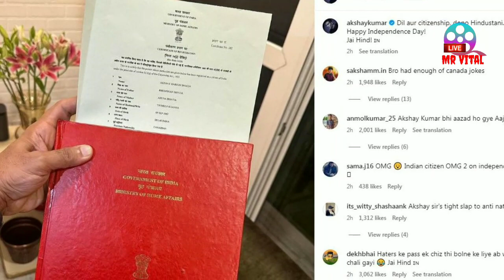বাথরুম পরিষ্কার করা থেকে নায়ক সালমান খান, জানালেন নিজেই। Salman Khan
Mr Vital এর এই এপিসোডে আমরা আলোচনা করেছি বাথরুম পরিষ্কার করা থেকে নায়ক সালমান খান, জানালেন নিজেই, ভারতে গ্রেফতারি পরোয়ানা, দেশে ফিরে মুখ খুললেন মমতাজ এবং অবশেষে  ভারতীয় নাগরিকত্ব পেলেন অক্ষয় কুমার তা নিয়ে।

বলিউড অভিনেতা সালমান খান প্রায়ই তার অতীত নিয়ে চমকপ্রদ তথ্য প্রকাশ করে শিরোনামে থাকেন। সম্প্রতি ‘বিগ বস ওটিটি ২’-এর গ্র্যান্ড ফিনালেতে নিজের সম্পর্কে তেমনি তথ্য প্রকাশ করে সবাইকে চমকে দিয়ে আবারো তা প্রমাণ করলেন ভাইজান। এবার সালমান জানালেন, জেলে থাকাকালীন তিনি নাকি জেলের বাথরুমও পরিষ্কার করেছেন। ঝড়ের গতিতে অভিনেতার এই বিবৃতি ভাইরাল হয়েছে নেট দুনিয়ায়।

টাইমস অব ইন্ডিয়ার প্রতিবেদনগত কয়েক বছরে কানাডার পাসপোর্ট ও নাগরিকত্বের কারণে কম ট্রোল করা হয়নি বলিউড অভিনেতা অক্ষয় কুমারকে। এমনকি, তাকে ট্রোল করে ‘কানাডা কুমার’ বলেও ডাকা হতো অনেক সময়। জানালেন, কানাডার নাগরিকত্ব ত্যাগ করে, ভারতের পাসপোর্ট গ্রহণ করেছেন অবশেষে। এবার দেশের ৭৭তম স্বাধীনতা দিবসের দিন সামাজিক যোগাযোগ মাধ্যমে নিজের ভক্তদের সেই সুখবর দিলেন অক্ষয়। ভারতীয় নাগরিক হওয়ার ডকুমেন্টসের ছবি শেয়ার করে তিনি লিখেছেন, ‘মন আর নাগরিকত্ব, দুটোই হিন্দুস্তানি’।

হিন্দুস্তান টাইমসের প্রতিবেদন অনুযায়ী, কিছুদিন আগেই অক্ষয় জানিয়েছিলেন তিনি নাগরিকত্ব পরিবর্তনের প্রক্রিয়া শুরু করেছেন। খুব জলদিই ভারতের পাসপোর্ট হাতে পেয়ে যাবেন।
 অনুযায়ী, নিজের অতীত স্মরণ করে সালমান খান বলেন, আমি বাথরুম পরিষ্কার করেছি, যখন আমি বোর্ডিং স্কুলে থাকতাম। আমি আমার নিজের কাজ করতে অভ্যস্ত ছিলাম ছোট থেকেই, এমনকি জেলেও।